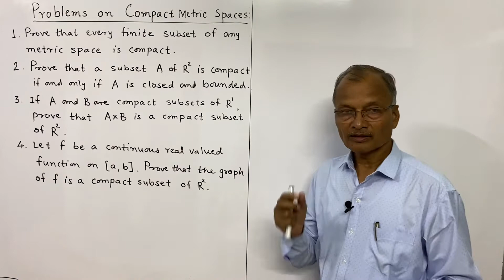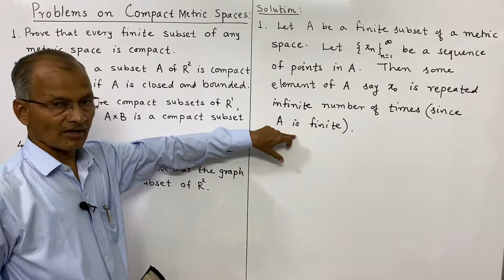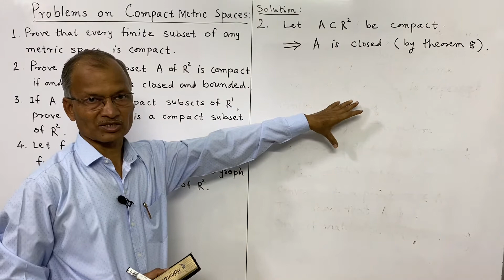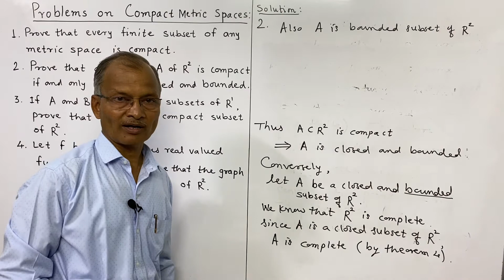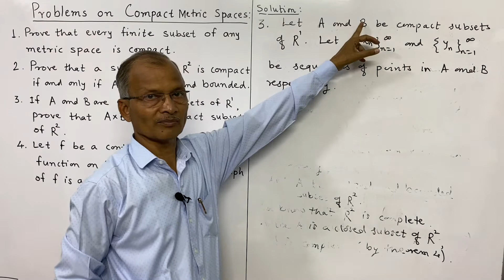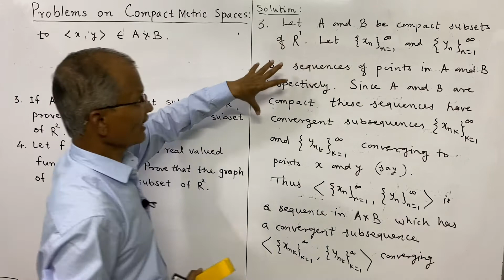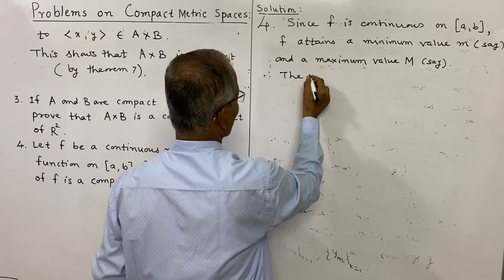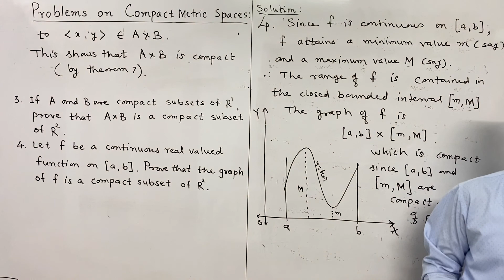Real Analysis: Problems on Compact Metric Spaces. Lect. # 22.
Real Analysis: Problems on Compact Metric Spaces.

The book followed is
Richard R Goldberg: Methods of Real Analysis
Link for Handwritten notes: (send a request mail, I will share it with you)
1. Limits in Metric Spaces.
2. Continuous Functions on Metric Spaces.
3. Connectedness, Completeness and Compactness.